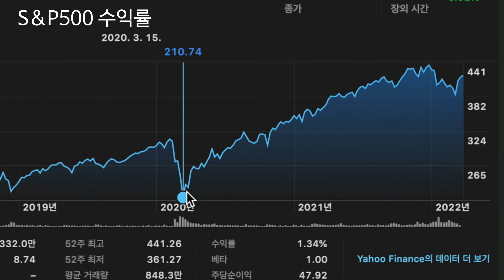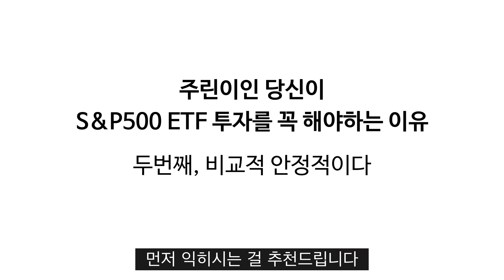그냥 '이 주식' 사고 주무시면 부자됩니다 (준비물: 인내심)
안녕하세요 여러분 똔누입니다.
ETF 투자를 지향하는 여러분들을 위해서 기초적인 영상을 찍어보았습니다.
저의 과거의 경험을 토대로 만든 영상입니다.

00:00 여러분이 더 잘 하실 수 있습니다.
02:22 주린이인 당신이 꼭 S&P500 투자를 해야하는 이유
02:30 첫번째, 다수가 좋은 결과를 얻을 수 있다
04:43 두번째, 비교적 안정적이다
05:46 장기투자해서 망할 수도 있잖아요 ;;?
06:30 세번째, 시간을 아낄 수 있다

*추천도서

- 초예측 _ 오노 가즈모토 (유발하라리 외 7인)

**이 영상은 특정 주식종목의 거래를 유도하는 영상이 아님을 알려드립니다.
투자의 최종 책임은 여러분들 몫입니다. 부디 투자 전에 신중하게 결정하시길 바랍니다**